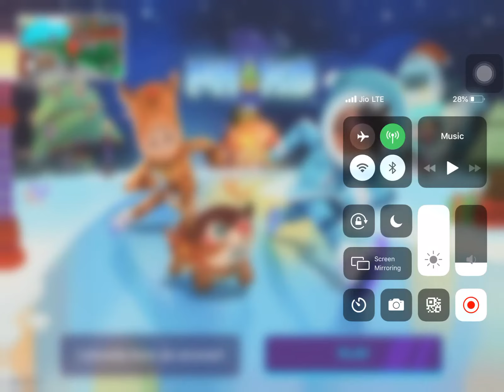Dink lite gaming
Frost